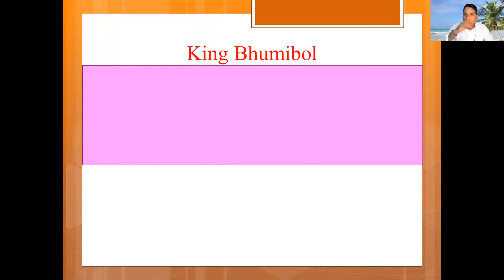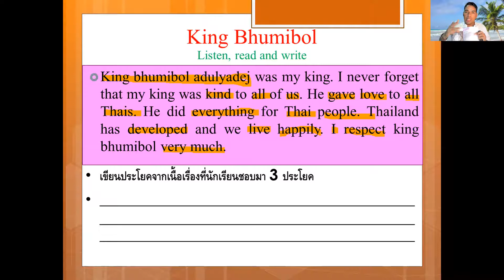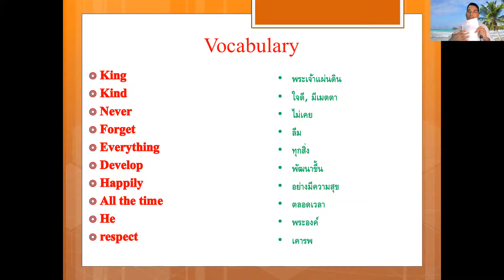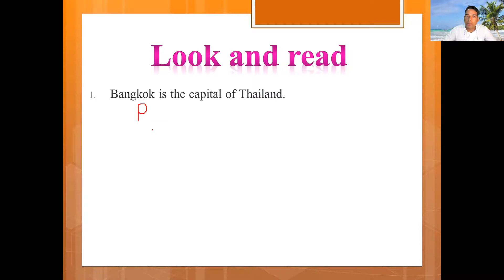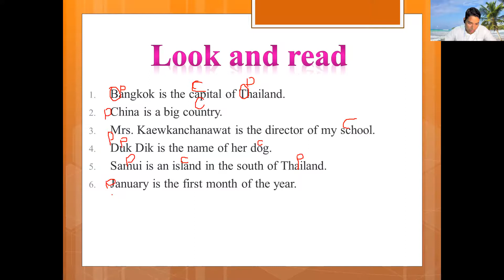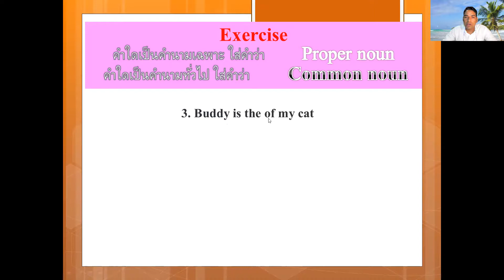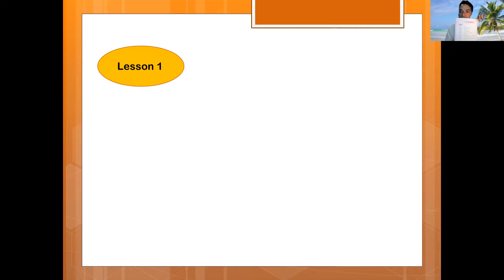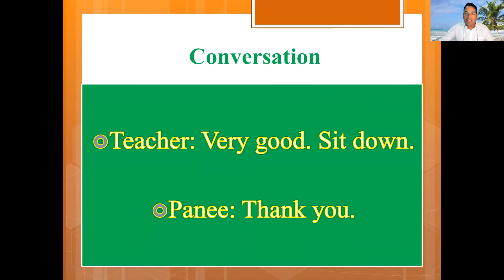History of King Bhumibol Lesson 1, Noun, conversation and Vocabulary with pictures